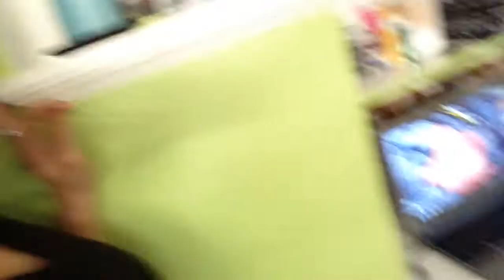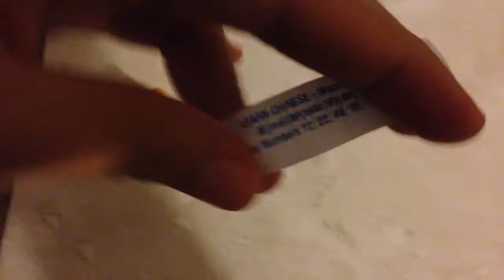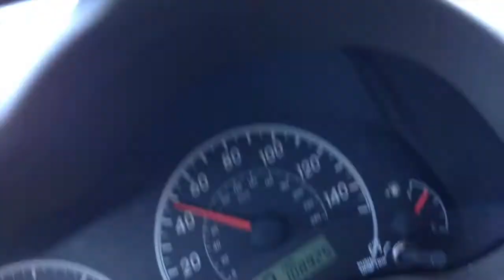Bianca's Life: August 2014 ( iPhone Problems, New Hair, Broken Leg, Birthdays, Country Roads)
❀❀❀❀❀❀❀❀❀❀❀❀❀❀❀❀❀❀❀❀❀❀❀❀❀❀❀CLICK HERE FOR SPECIAL MESSAGE❀❀❀❀❀❀❀❀❀❀❀❀❀❀❀❀❀❀❀❀❀❀❀❀❀❀❀

Im so happy I could share my August with you guys. Can't wait to see what happens in the month of September!!! So many more adventures i'll be going on.

xoxo,
     Bianca

P.S. If your wondering where else you can find me online